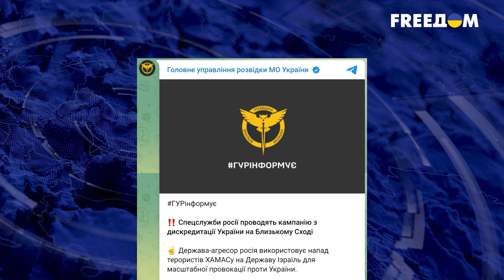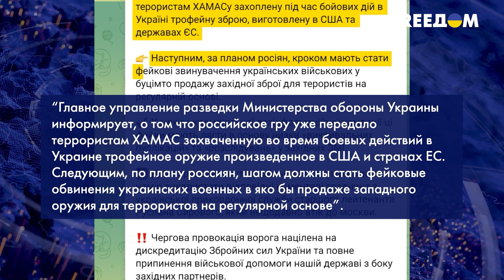⚡Молниеносная реакция США на конфликт в Израиле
США немедленно начинают поставки военной помощи Израилю. Сам Израиль запросил высокоточные бомбы и системы ПВО. Что в ситуации с началом новой войны на Ближнем востоке будет происходить с военной помощью Украине? Ведь на её иссякание так рассчитывает кремль, который вместе со своим партнером Ираном вероятно участвовал в подготовке нападения исламских боевиков на Израиль.